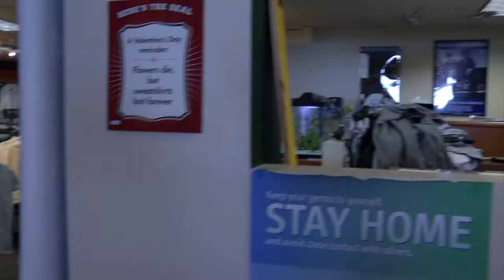LCTV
LCTV Episode One produced by Le Moyne College students